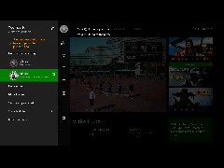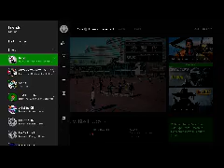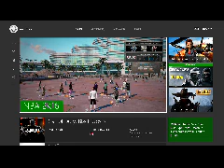Gamer Series 290